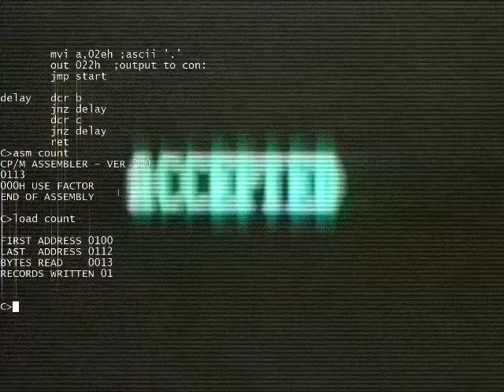L E A K S